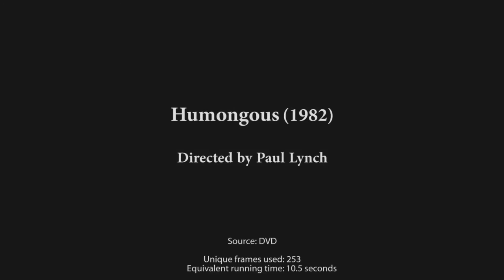Les Acteurs Reptiliens d'Hollywood: Humongous, Ice Cream Man, Mimic - VOSTFR - 3/6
Vidéo traduite en Français de la vidéo " REPTILIAN SHAPESHIFTERS IN HOLLYWOOD Part 3 Humongous " de FrequencyFence qui montre comment ces reptiliens se transforment dans les films Humongous, Ice Cream Man, Mimic.

La vidéo n'a subit aucune modification à part bien sûr la traduction, la luminosité par défaut à été augmentée et le contraste modifié.